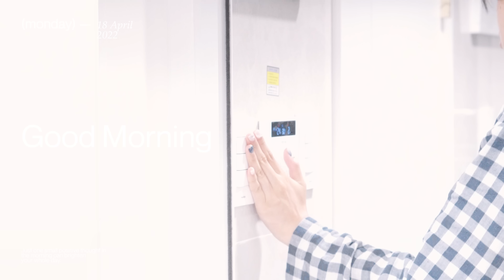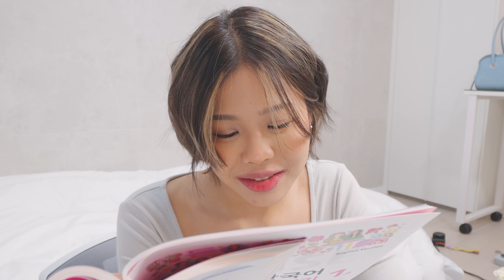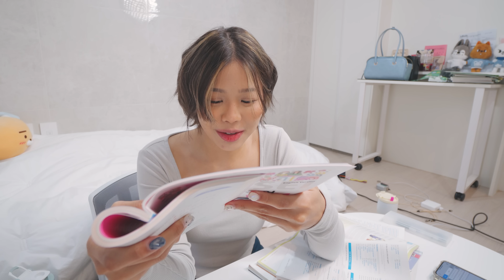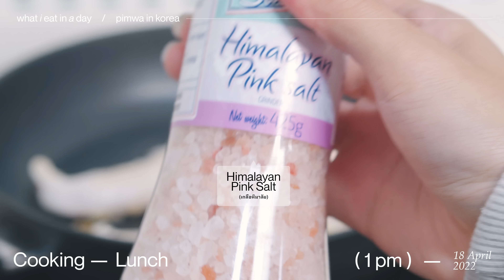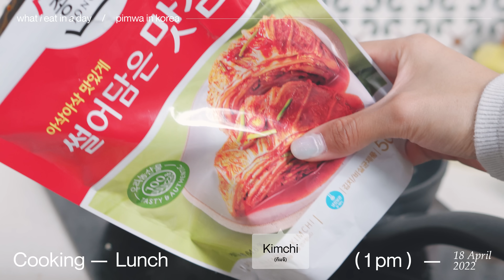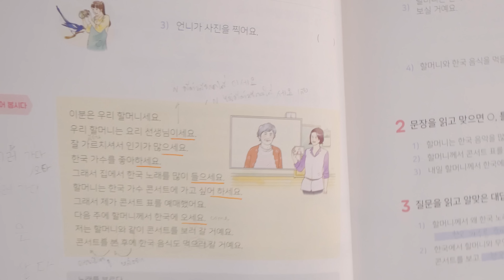What I eat in a day อยู่เกาหลีไดเอท 1 วันกินอะไรบ้าง? | Pimwa In Korea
อยู่เกาหลีไดเอท 1 วันกินอะไรบ้าง? What I eat in a day in Korea
คลิปนี้จะมาถ่ายให้ดูว่าตั้งแต่พิมวาย้ายมาเกาหลี เราปรับอาหารการกินและ Routine ยังไงบ้างให้เข้ากับไลฟ์สไตล์ที่นี่ พร้อมแจกสูตรเมนูเฮลตี้ทำได้ที่บ้านง่ายๆ ใช้วัตถุดิบที่ไทยก็ทำได้นะ
📍พิกัด Plantae 'Plant-based Protein' ที่พิมวากินในคลิป
Line : เพื่อติดตามข้อมูลและโปรโมชั่น